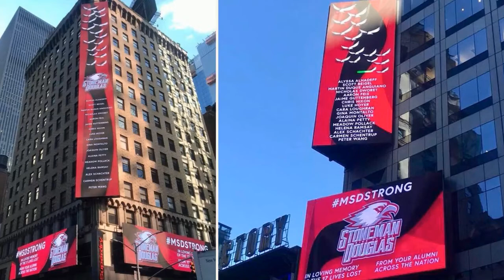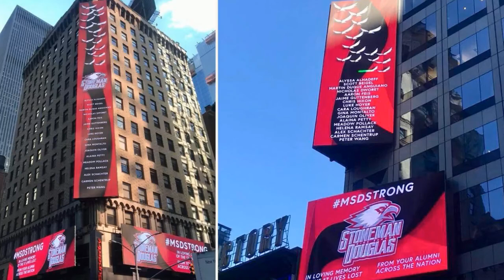Stoneman Douglas Alumni Light Up Times Square With Tribute to Florida Shooting Victims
The names of 17 people who were killed when a gunman opened fire at Florida school last month were displayed on a skyscraper in New York City’s Times Square Tuesday, looming over one of the world’s busiest street corners.

The tribute came about after Marjory Stoneman Douglas High School alumni Shane Fedderman and Stacey Goldman approached digital sign company Big Sign Message, which donated message boards for the memorial, reports the Miami Herald citing WPLG Local 10.

Big Sign Message tweeted that it was “proud to have helped, even in a small way.”
The display’s main banner, which stretched almost the entirety of the skyscraper atop Times Square’s SuperDry Store, bore the names of the victims of the Feb. 14 massacre beneath 17 soaring eagles, the school’s mascot. It was flanked by smaller signs depicting the school’s logo and the hashtag MSDStrong.

Visitors to Times Square, alumni and parents of Stoneman Douglas students tweeted photos of the tribute. As well as the MSDstrong hashtag, many tagged their tweets with NeverAgain, a rallying cry for survivors and supporters advocating for tighter gun controls.